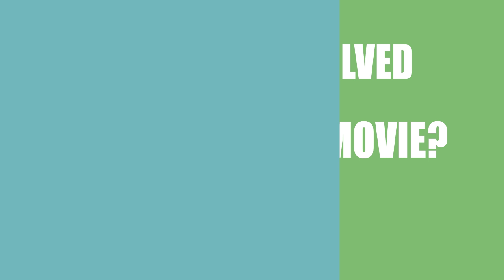Fences (2016) Movie Information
Writers, directors and actors\actresses of the film Fences (2016)